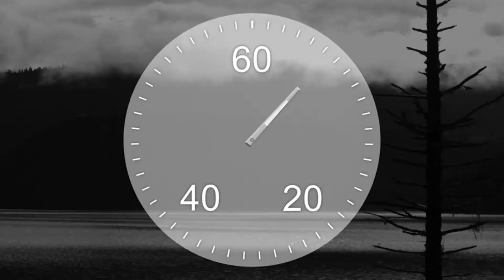Top 4 Best Amazfit Smart watches buy 2020 | Amazfit Smartwatches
Amazfit GTR Aluminium Alloy Smartwatch with GPS+Glonass, All-Day Heart Rate Monitor, Daily Activity Tracker Rate and Activity Tracking, 24-Day Battery Life, 12- Sport Modes, Answer the Call,47mm
Amazfit Bip Smartwatch by Huami with All-Day Heart Rate and Activity Tracking, Sleep Monitoring, GPS, Ultra-Long Battery Life, Bluetooth, US Service and Warranty (A1608 Black)
Amazfit Verge Smartwatch with Alexa Built-in, GPS Plus GLONASS All-Day Heart Rate and Activity Tracking, 5-Day Battery Life, Ability to Make and Answer Phone Calls, Ip68 Waterproof, A1811 Blue
Amazfit Stratos Multisport Smartwatch with VO2max, All-day Heart Rate and Activity Tracking, GPS, Water Resistance, US Service and Warranty (A1619, Black)

top garmin smartwatches

Garmin fenix 6 pro
Garmin forerunner 945
Garmin forerunner 645
Garmin forerunner 245
Forerunner® 45S
Garmin Venu, GPS Smartwatch
Garmin vívoactive 4S
Garmin Instinct
Garmin Forerunner 735XT
garmin forerunner 935
garmin forerunner 235
garmin forerunner 35
garmin vivosport
Garmin D2 Delta
Garmin Descent Mk1
Garmin vívoactive 3
Garmin fēnix 5 Plus